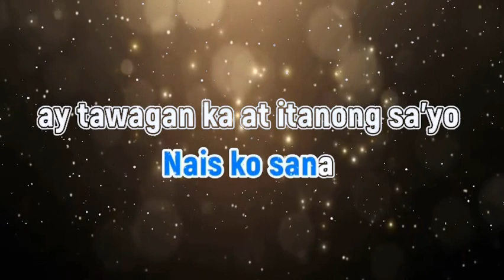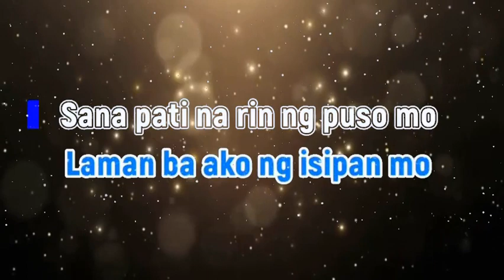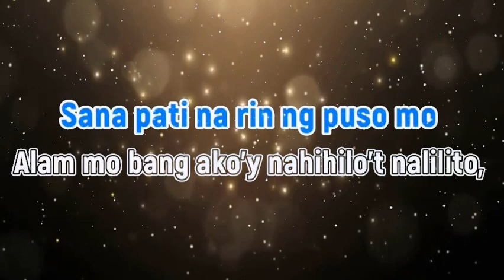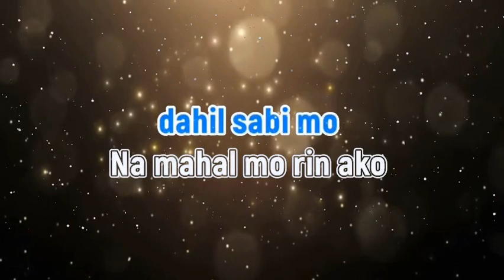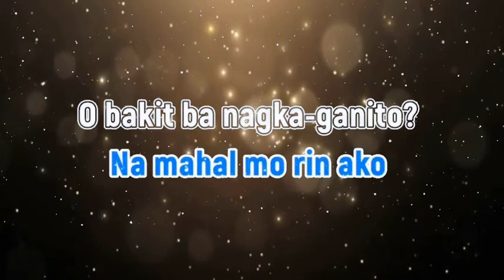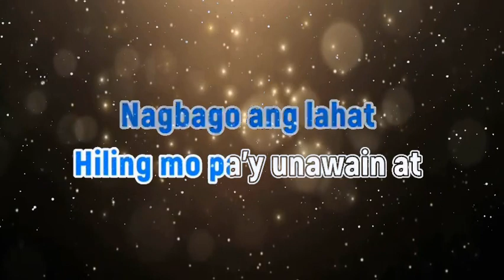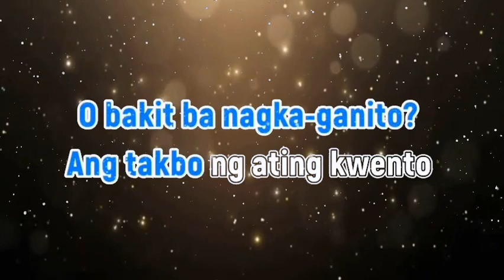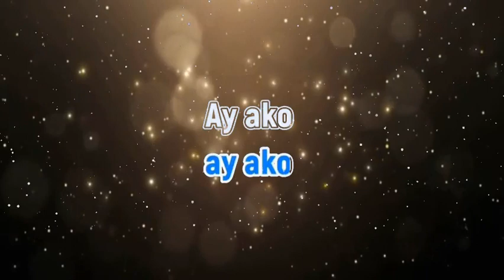MISS KITA KARAOKE ( J BROTHERS ) ELEAZAR TV CHANNEL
Anong oras na ba?
Siguro'y natutulog ka
Nais ko sana ay tawagan
ka at itanong sayo

Laman ba ako ng isip mo
Sana pati na rin ng puso mo
Alam mo bang akoy nahihilo't nalilito
Dahil sabi mo
Na mahal mo rin ako

Oh bakit ba nagka ganito
Ang takbo ng ating kwento
Dati ay kay saya
Punong puno ng ligaya
Isang araw pag di nagkita
Isang tao'y katumbas na

Oh miss kita,miss kita

Di ba dapat ako lang
At wala ng iba pa
Nag bago ang lahat
Hiling mo pa'y unawain at pagbigyan ka
Ok lang mahal kita

Oh miss kita

...Instrumental.

Maghihintay parin ako
Hanggang kailan ay iwan ko
Tandaan at wag limutin
Pakinggan ay iyong damdamin
At sana ang yong piliin
at iyong hilingin ay ako

Ay ako ohh

MISS KITA, HAAHA...